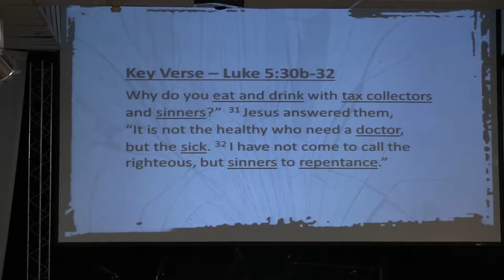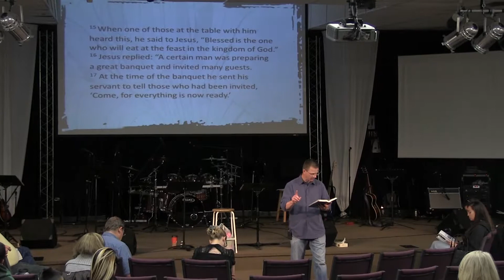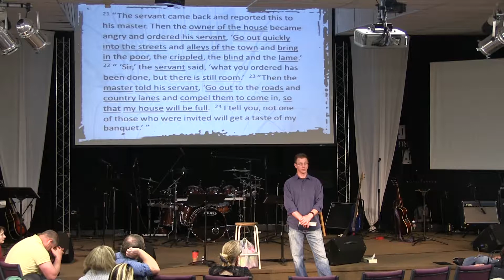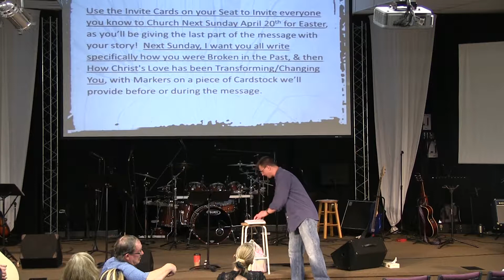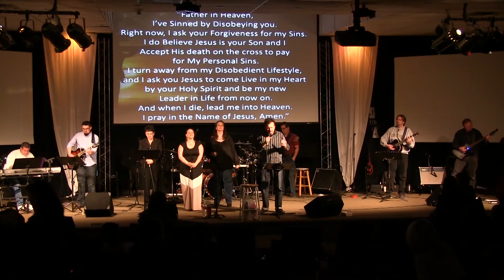April 13th, 2014 New Hope Sunday Message